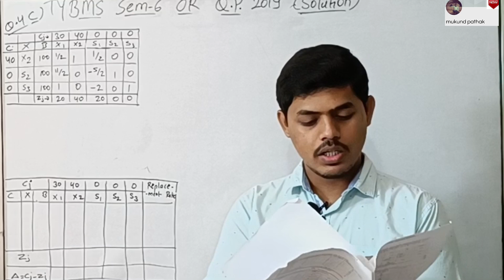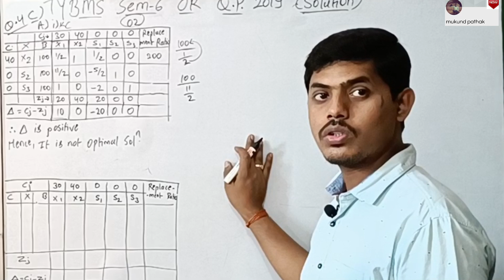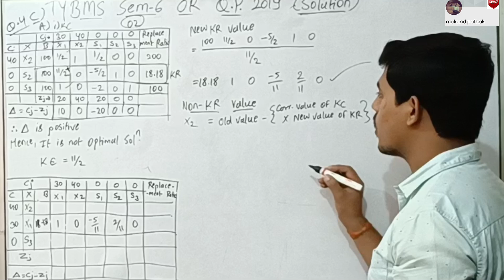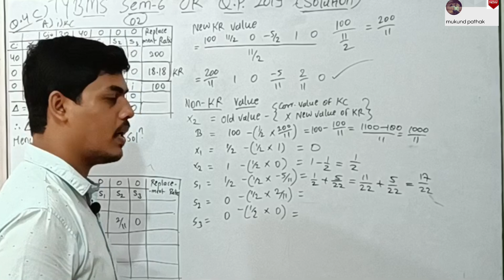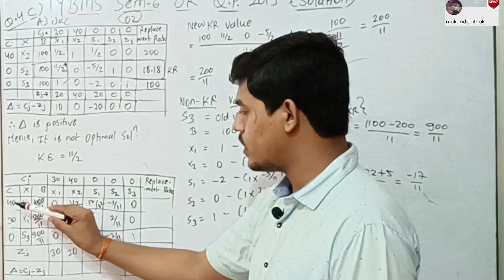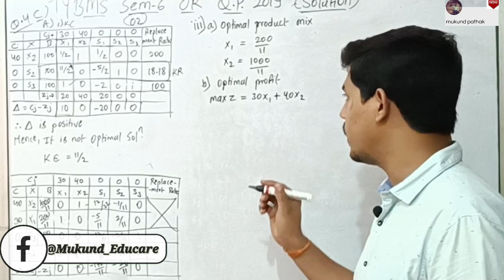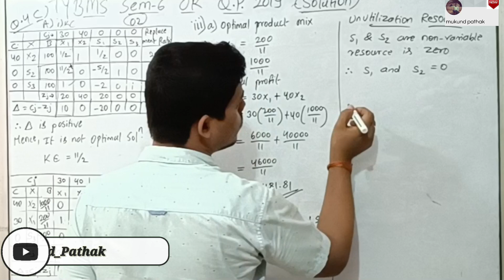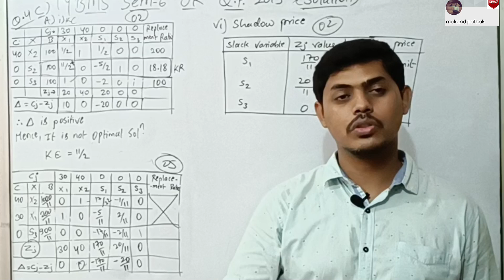Operation Research Q.P. with Solution l Q.4 (c) l TYBMS Sem 6 l Mumbai University l Mukund Sir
I hold B.M.S. , Double M.Com (Accountancy), B.Ed (Commerce)

In this Video we will discuss Operation Research Question Paper and its solution. We will discuss each and every Question.

April Q.P. 2019

November Q.P. 2019

April Q.P. 2023